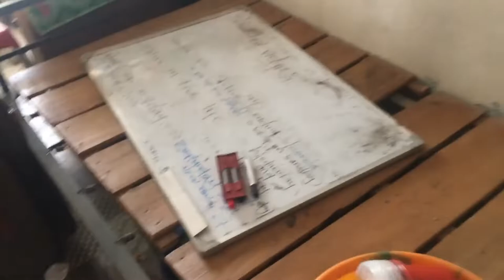BACK TO MEDICAL SCHOOL VLOG part 2 || back to uni 2021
Back to medical school vlog, Back to uni 2021

   My name is Zara and I'm a medical student studying at the University of Nigeria West Africa. I make youtube videos to try and inspire students to choose medicine as  a career and I provide you with the most useful and valuable information to do so by documenting my life in medical school and beyond making videos ranging from a day in the life, study with me, life outside medical school and helpful tips on how to gain admission into a great university.